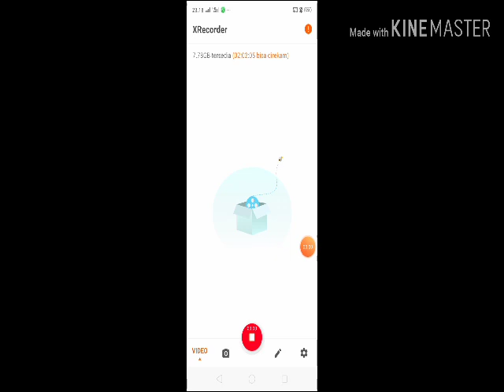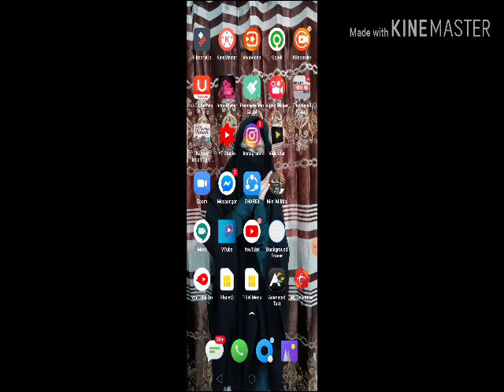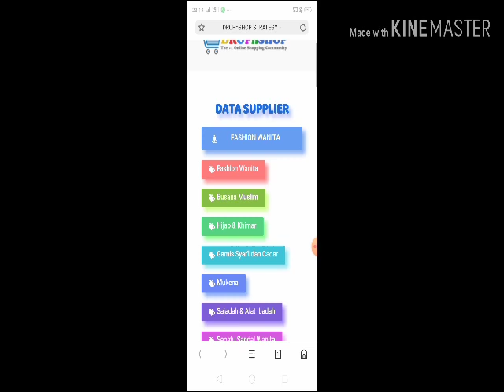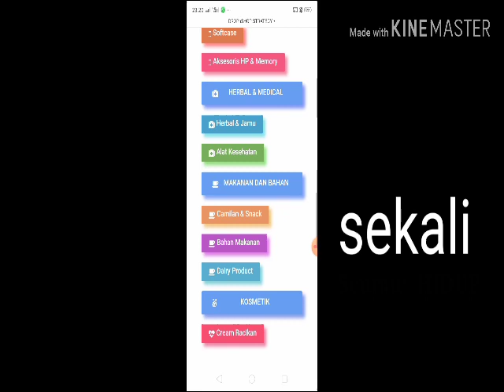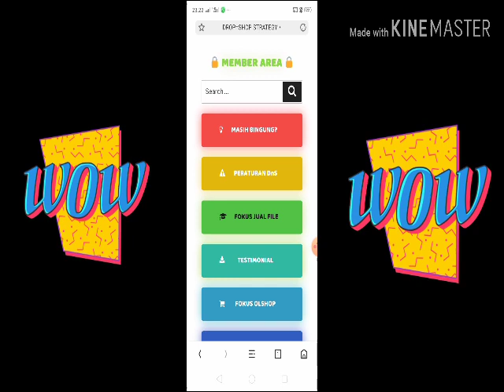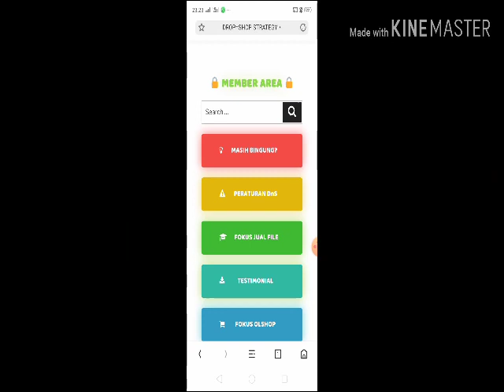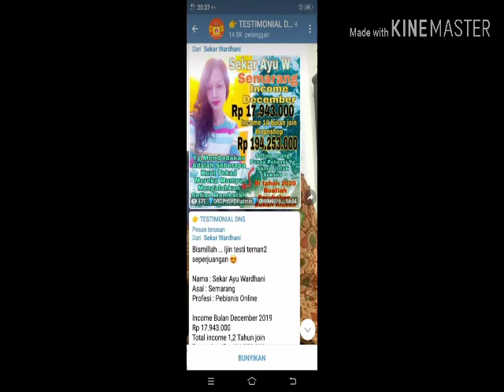Data supllier bisnis dropnshop | Owner Nurain bussines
Bismillahirrahmanirrahim

Don't forget
Aktifkan loncengnya
Coment

Konten ini saya buat agar bisa membantu teman2 yang mau prospek pelanggan yang tnya mengenai data supllier dropnshop , semoga bisa membantu ya teman2 channelnya 🙏😊🤗

mumpung masih suasana lebaran, Mohon maaf lahir dan batin dari sekeluarga 🙏😊